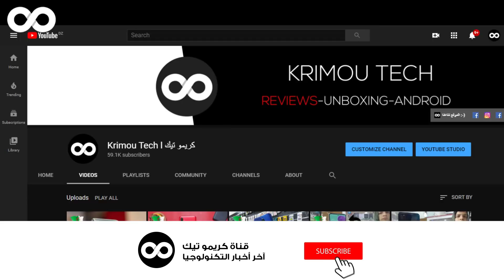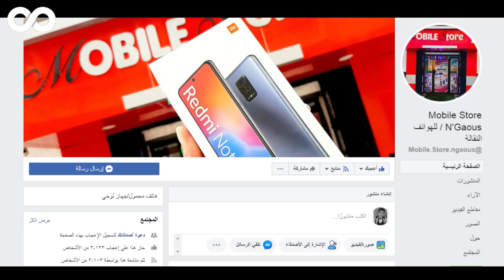و اخيرا نزول هاتف Redmi Note 9S للأسواق الجزائرية بسعر مدهش جداََ🔥 l ببطارية عملاقة للغاية !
سلام إخواني أخواتي الكرام ^_^ .
موضوع هذا الفيديو :
في هذا الفيديو الجديد إن شاء الله راح نشارك معاكم سعر هاتف شاومي Note 9S في السوق الجزائرية.

السعر  : 48000 دج.